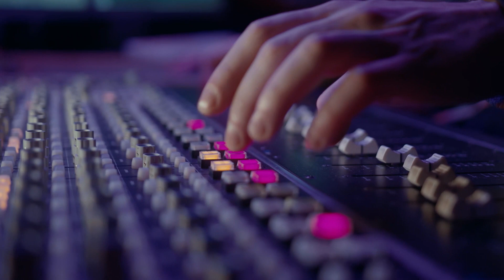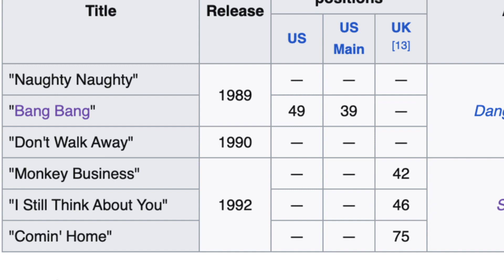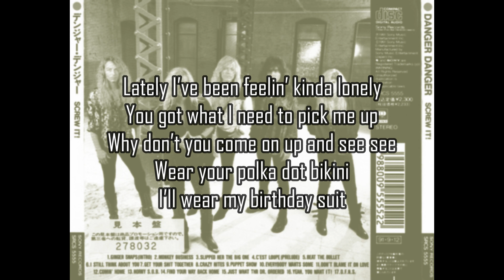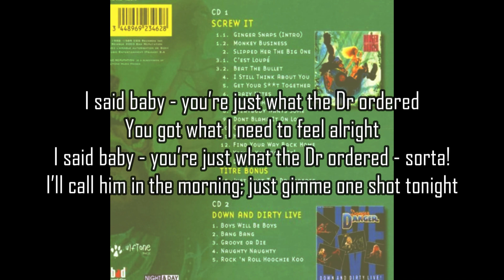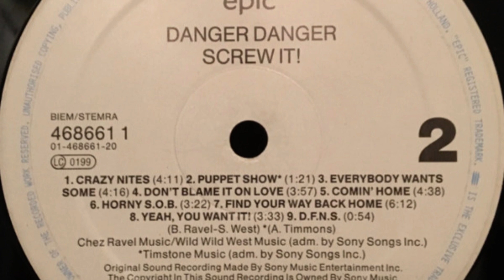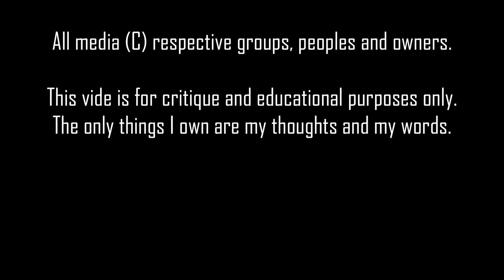Episode 9: Just What The Dr Ordered b/w I Still Think About You - Danger Danger - B-Side/Rare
This is totally a guilty pleasure video!  Danger Danger is one of those (many!) bands that hit the hair metal scene just a little too late.  But that's ok, because they created some cracker songs!

Just a heads up: some of the video is a little NSFW - after all, this is Danger Danger we're talking about!